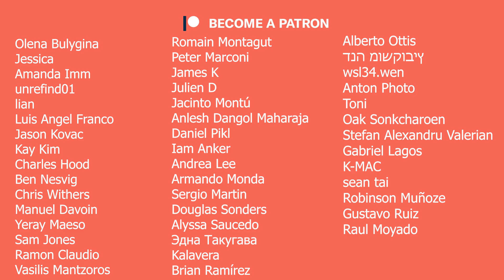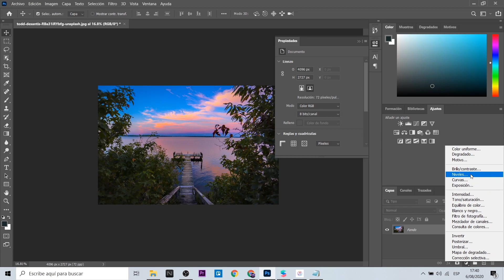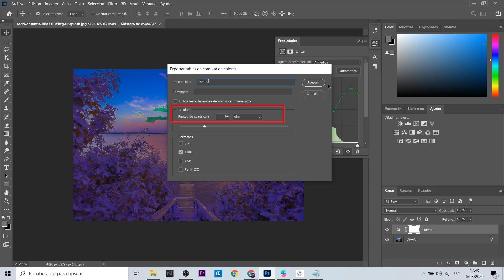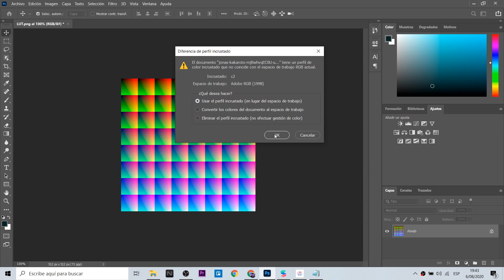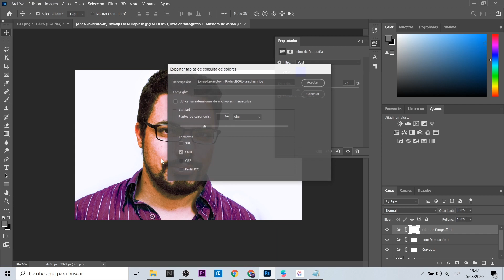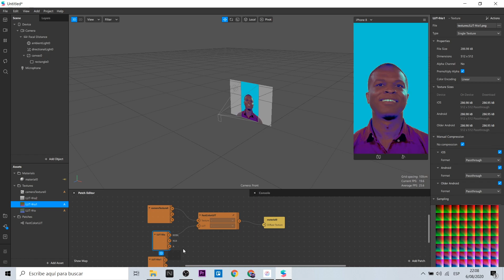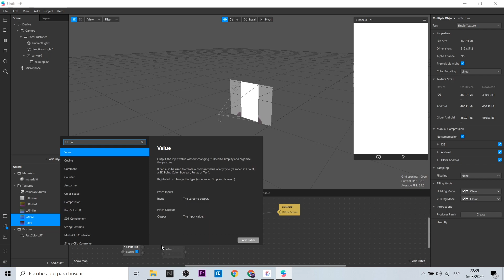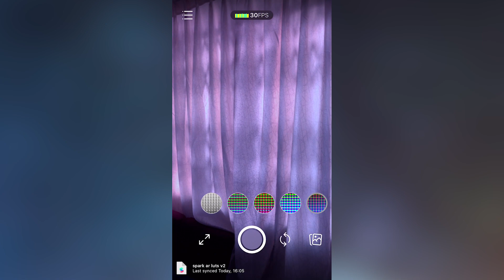Spark AR Tutorial - Make your LUTs | Option Picker & Picker UI (EN Captions)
En este video hablaré sobre cómo crear tu propio archivo LUT utilizando un editor de gráficos como Photoshop, además te explicaré como interactuar con un conjunto de LUTs a través del patch llamado Option Picker y Picker UI. Un tutorial completo de Spark AR.
In this video I will talk about how to create your own LUT file using a graphics editor like Photoshop, I will also explain how to interact with a set of LUTs through the patch called Option Picker and Picker UI. A complete Spark AR tutorial.

Mi VR / AR software y hardware:
⚡ Oculus Quest
⚡ Aryzon
⚡ Zapbox
⚡ Merge Cube

⏱ Index:
• 0:00 - Intro
• 0:32 - Setup tools
• 1:49 - LUT with Photoshop
• 5:55 - Use Lut Patch and work with our files
• 7:48 - Option Picker
• 9:27 - Picker UI
• 10:09 - Goodbye!